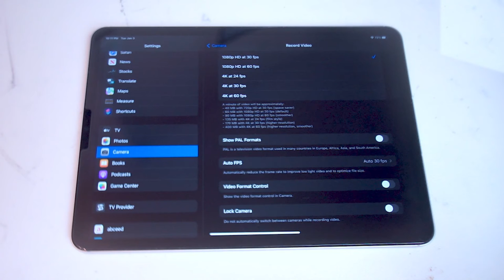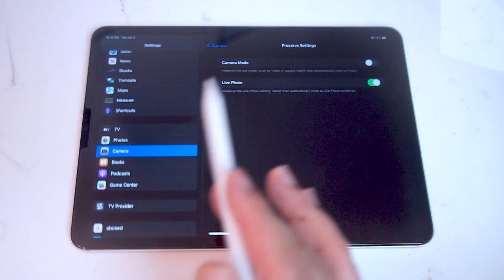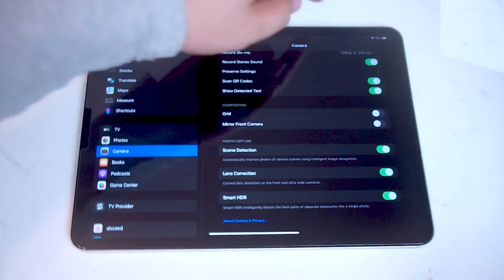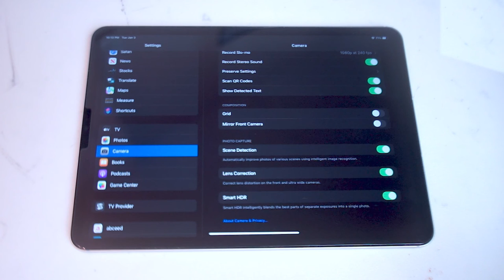iPad Pro - Camera Settings Explained | Camera and Photography Tutorial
This video will go over the camera settings on the iPad Pro.